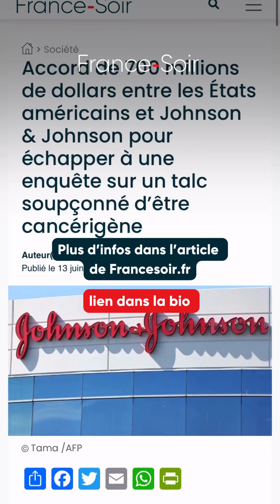Johnson & Johnson : Accord de 700M$ pour échapper à une enquête